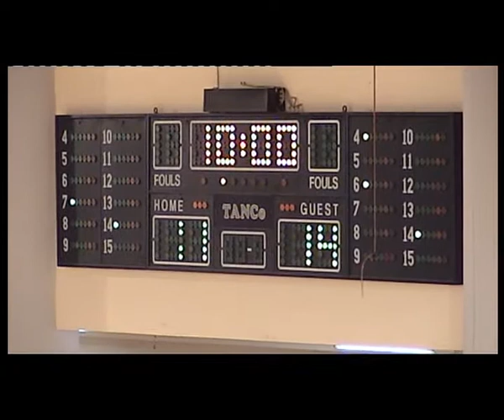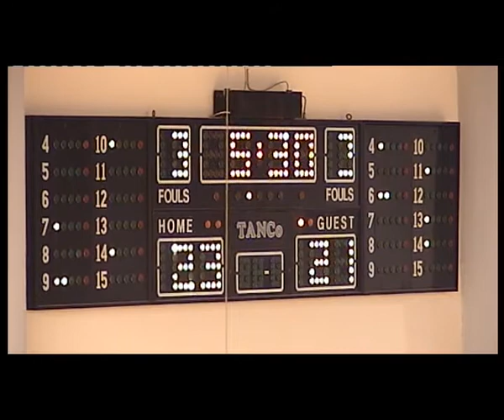Olga Chatzinikolau (2/6)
Olga Chatzinikolau #6